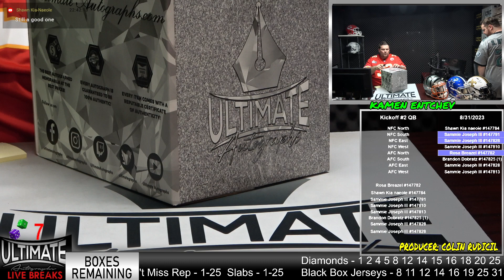Ja'Marr Chase Bengals Authentic Helmet - 08/31/2023 7 P.M. Live Breaks